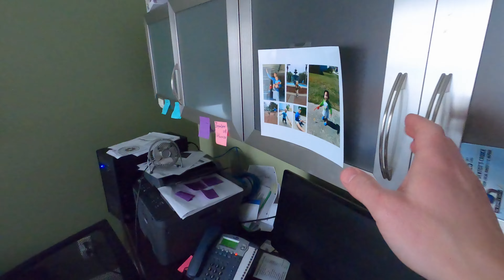Exploring Sugar Mill Ruins and Crooked River State Park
I took the boys on an afternoon adventure to explore the Sugar Mill Ruins, then Crooked River State Park. We climbed, jumped, ran around and enjoyed the beautiful weather we had. The boys really enjoyed walking the trails around the ruins, they loved climbing, and jumping down from some of the areas within the ruins. The trend continued at Crooked River State Park, we climbed, ran, jumped on anything we could.